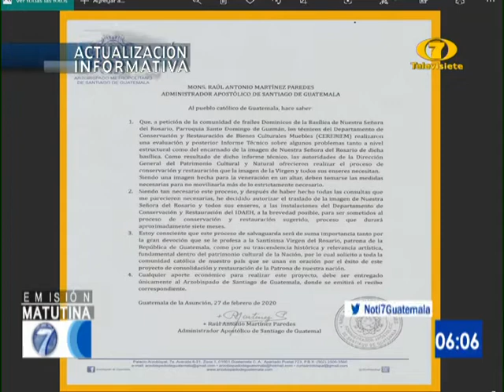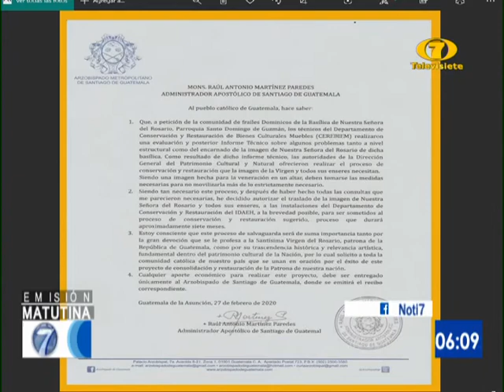Imagen de la Virgen del Rosario será restaurada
En beneficio de todo el pueblo católico

Monseñor Raúl Antonio Martínez Paredes, administrador apostólico de Santiago de Guatemala dio a conocer que la imagen de la Virgen del Rosario será restaurada. Visita nuestro sitio